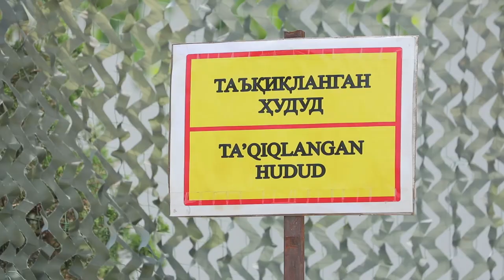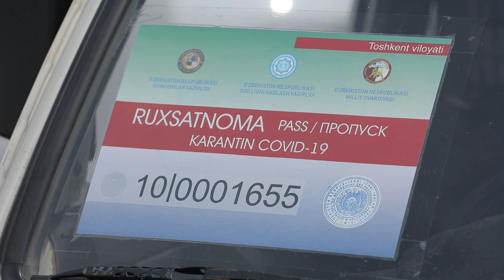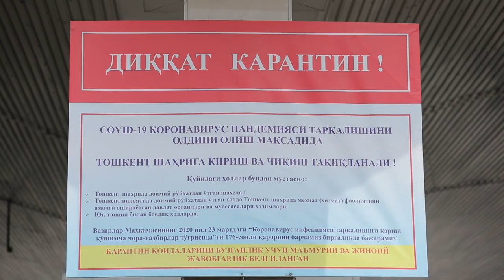Karantin Hali tugamadi !!!